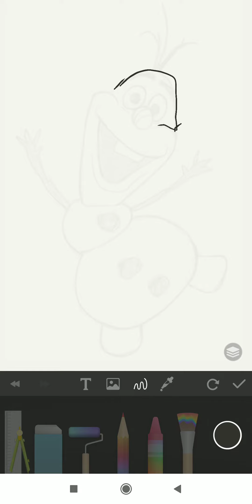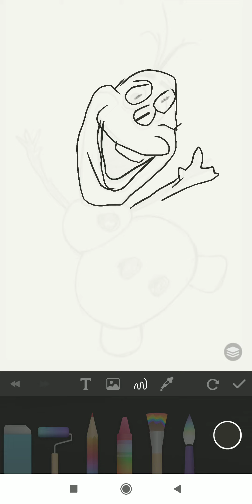How to draw snow man in frozen